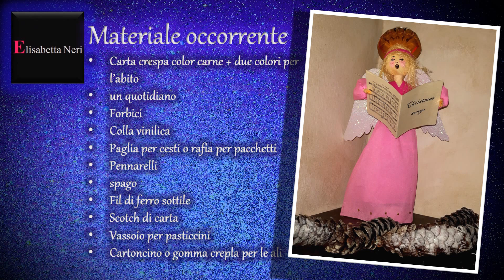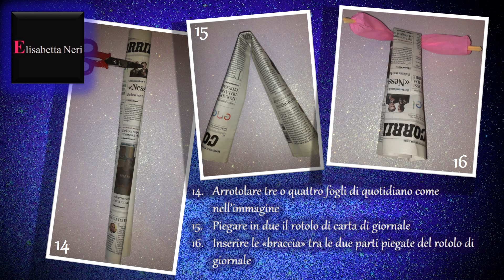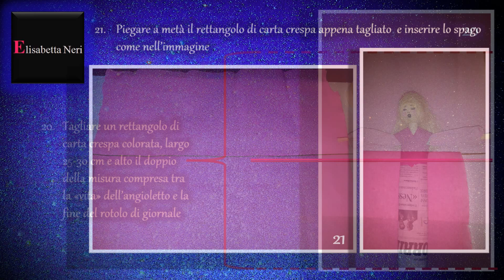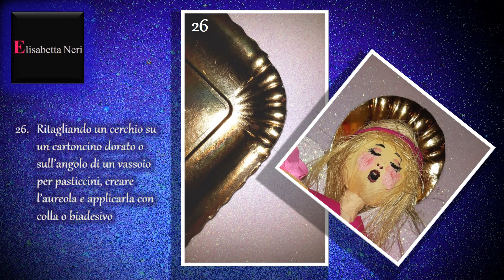angeli in carta crespa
ANGIOLETTO IN CARTA CRESPA, CARTA DI GIORNALE E FIL DI FERRO.
Personaggi in carta crespa, un ricordo d'infanzia... io e le mie sorelle, rielaborando ad un progetto proposto sul libro "facciamo una festa", di Maureen Roffey, ne abbiamo costruiti in quantità!!!